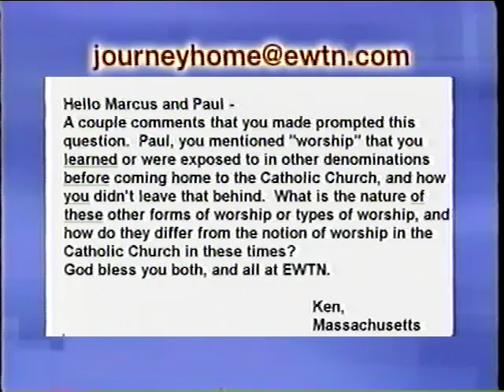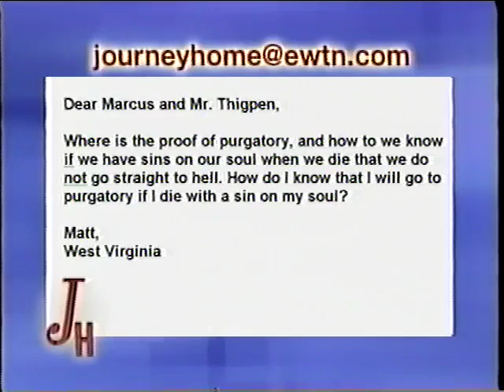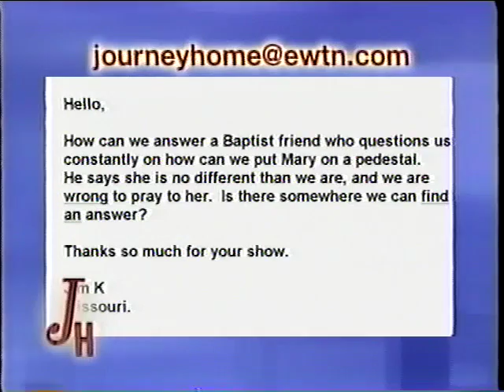Dr. Paul Thigpen: A Pentecostal Minister Who Became A Catholic - The Journey Home (9-12-2005)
Marcus and Paul answer open-line questions from the Journey Home audience. Paul was brought up Presbyterian but at the age of 12 became an atheist. As a senior in high school he was brought back to Christ through a frightening experience with the demonic. Paul served as a Pentecostal and United Methodist minister before entering the Catholic Church.